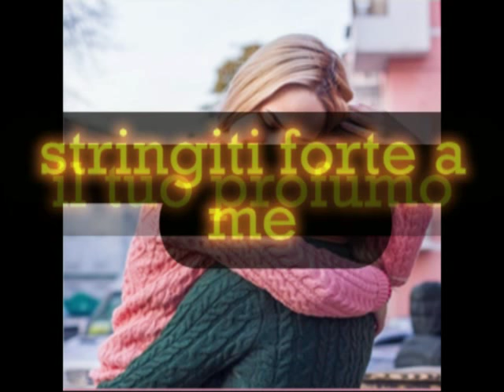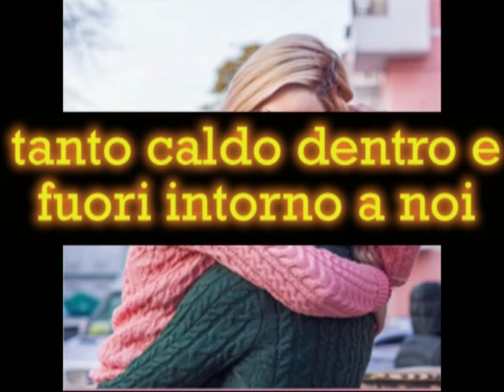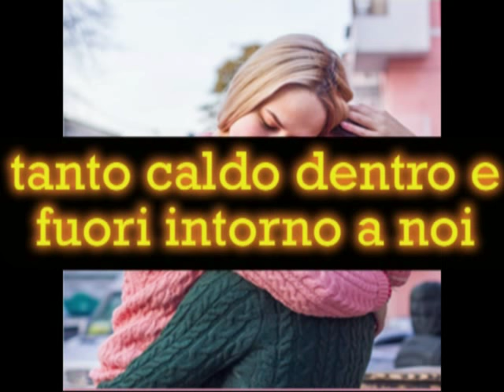Karaoke - Mario Del Monaco - Un Amore Così Grande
Un amore così grande - Karaoke

 Solo Daniel Sax (Soprano sax)

Daniel Sax Productions

Recommended
 Tiziano Ferro Potremmo tornare, Mina Celentano amami amami, Maroon 5 don’t wanna know, Bruno Mars 24k magic, The Chainsmokers closer ft. Halsey, Calvin Harris my way, Giorgia oronero, Marco Mengoni sai che,  Major Lazer cold water ( feat Justin Bieber),  The xx on old, Charlie Puth we don’t talk anymore (selena Gomez), Vasco Rossi mondo migliore,  Robbie Williams party like, The Weekend starboy  ft daft punk, John Legend love me now, Michael Bublè nobody but me, Rag’n’Bone Man human, Klingande m 22 somewhere new jubel, Clean Bandit rockabye Sean Paul Anne Marie, David Guetta Cedric Gervais Chris Willis would I lie to you, James Arthur say you won’t let go, Shakira chantaje, Ricky Martin vente pa ca, Maluma sin contrato el perdedor,

Genre
mood musica instrumental.